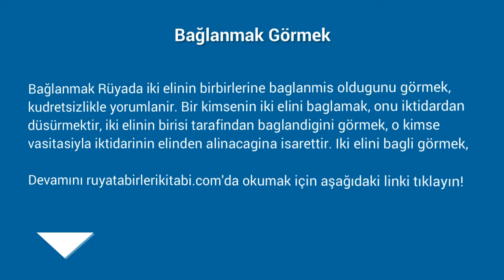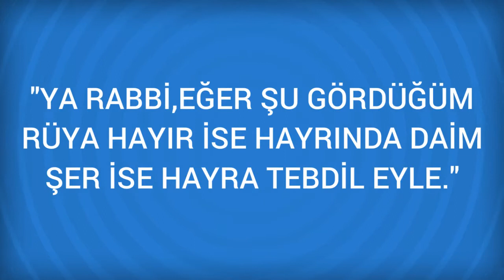Rüyada Bağlanmak Görmek Ne Anlama Gelir, Ne demektir?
Rüyada Bağlanmak Görmenin Anlamı Nedir? Öğrenmek için
Bağlanmak Rüyada iki elinin birbirlerine baglanmis oldugunu görmek, kudretsizlikle yorumlanir. Bir kimsenin iki elini baglamak, onu iktidardan düsürmektir, iki elinin birisi tarafindan baglandigini görmek, o kimse vasitasiyla iktidarinin elinden alinacagina isarettir. Iki elini bagli görmek,

Rüyada Bahar Görmek (bir sonraki rüya).

Rüyada Bağlamak Görmek (bir önceki rüya).